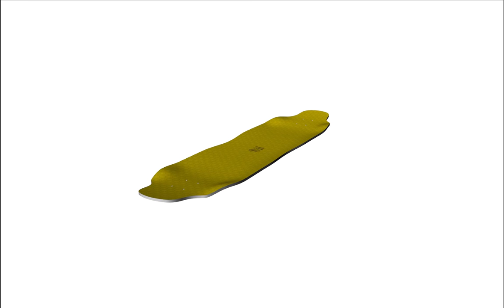Bastl Boards Collection 2013 in moving pictures by Nicky Werner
3D-Animation.
Musik von ElSchniefke.